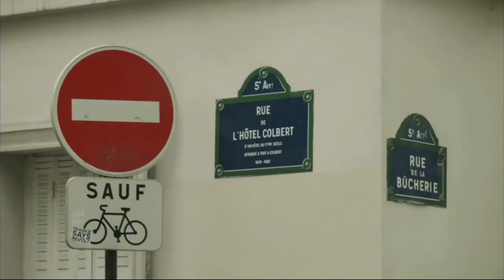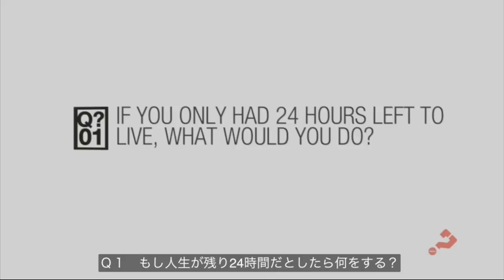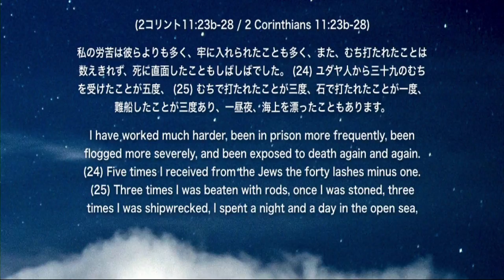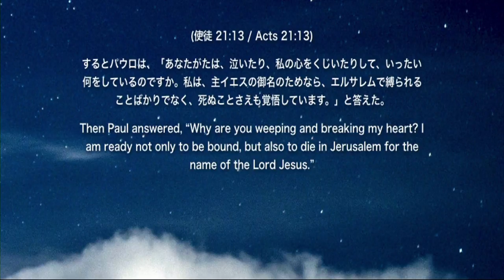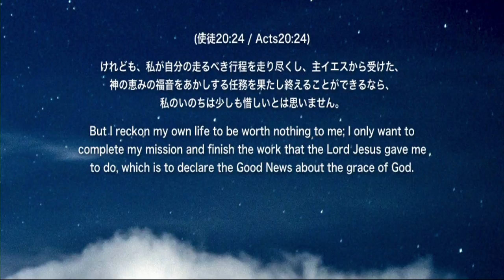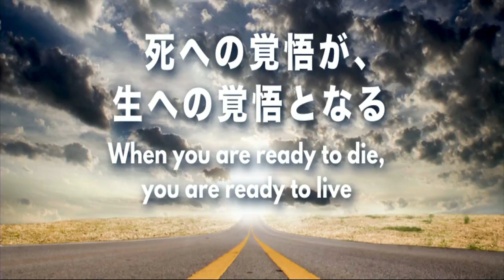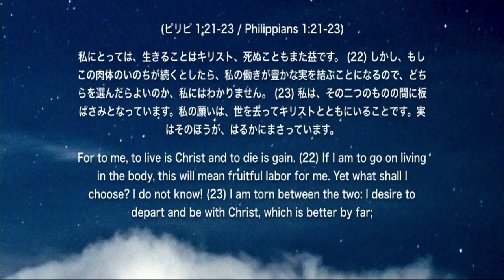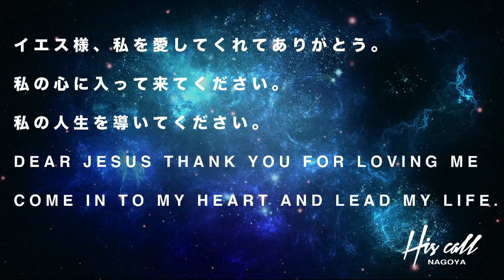April 29th Ps Aogu Tateyama Be Ready 覚悟